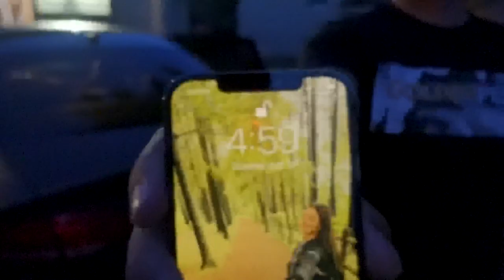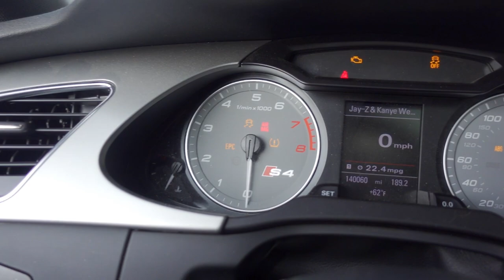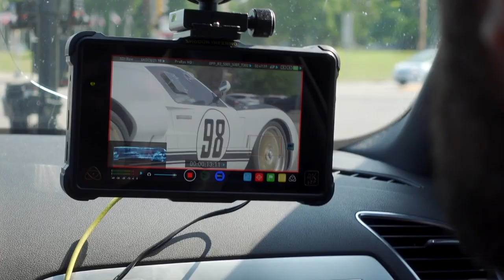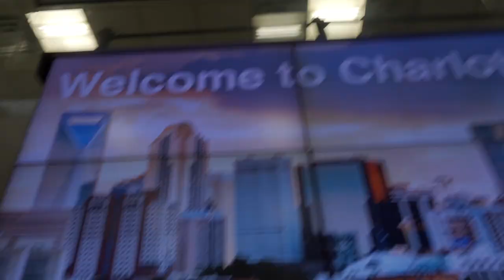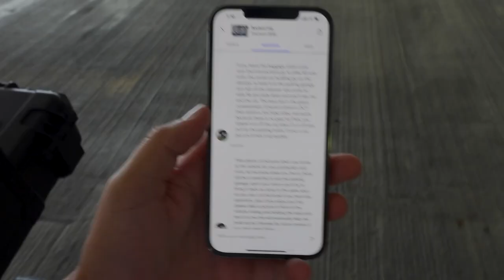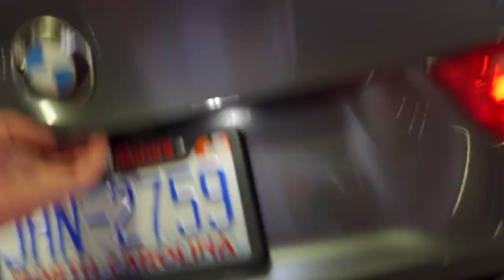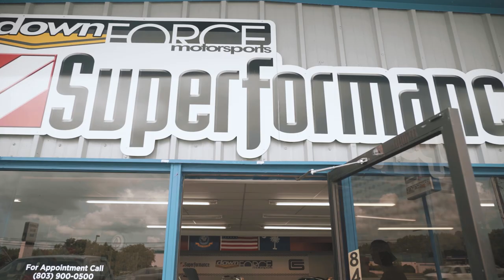BTS WITH A *GENUINE* FORD GT40 KEN MILES SPEC!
Today's behindthescenes are from a recent project with DownForce Motorsports and Superformance! Hired to create a testimonial brand video around the Superformance products and INSANE cars that DownForce is building. These are NOT kit cars, these are fully licensed, continuation cars, with unique and individual VINS registering as a real car from it's era. Absolutely a work of art!

THE SUPERFORMANCE FORD GT40 IS *NOT* A KIT CAR!

*OUR SERVICES*

We've been inspired to push our content harder than ever, because of the other great automotive content creators in today's industry like Krispy Media, Schwaa Films, Halcyon, Zwing Films, Shmee 150, Daily Driven Exotics, TJ Hunt, Mondi, Royalty Exotics, Doug Demuro, Imola Media, Woyshnis Media, Tanner Fox, Spencer Berke, Dustin Williams, and more!

MUSIC LICENSE
MB01DPCXO5FO11L